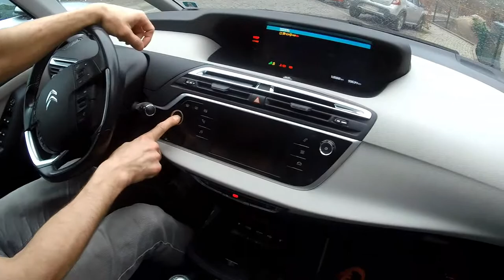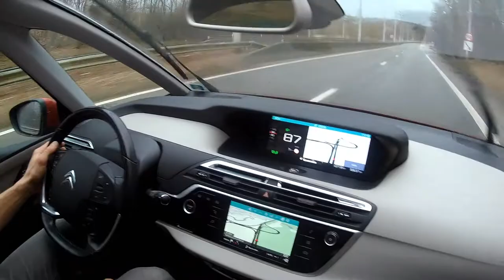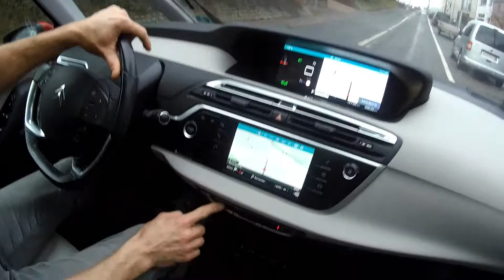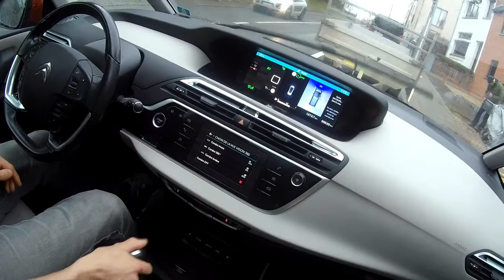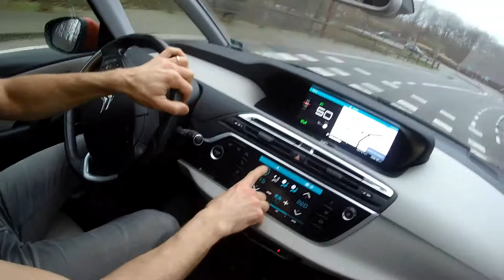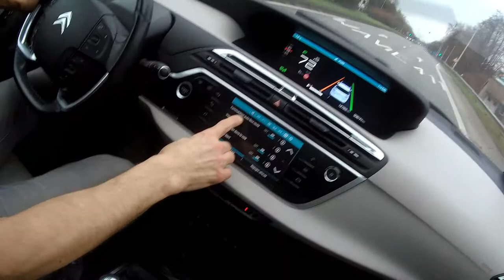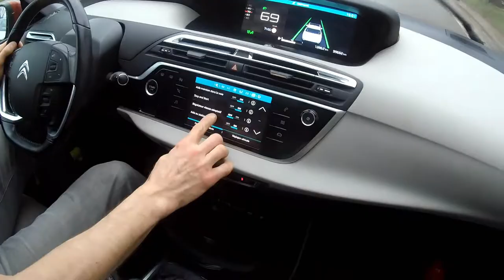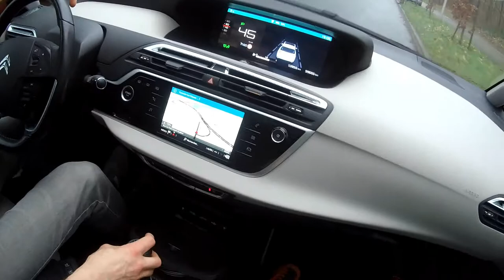Citroën C4 Grand Picasso POV